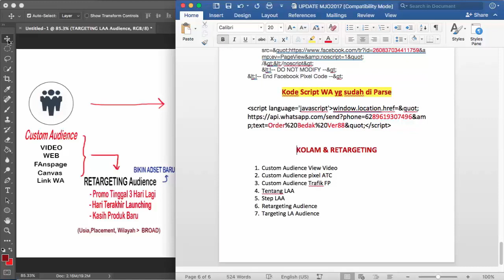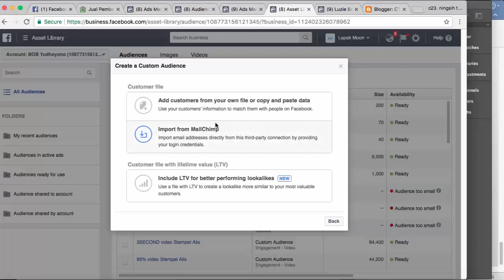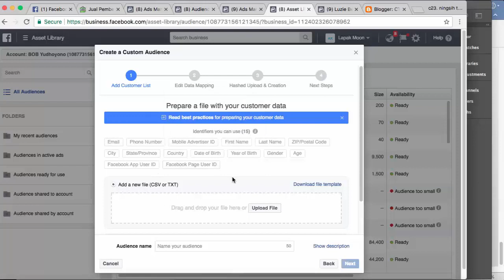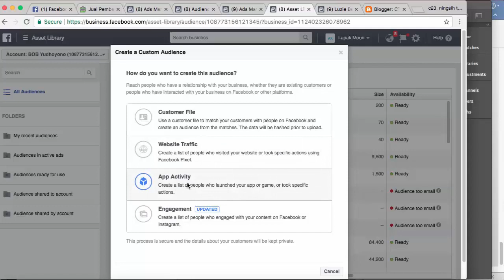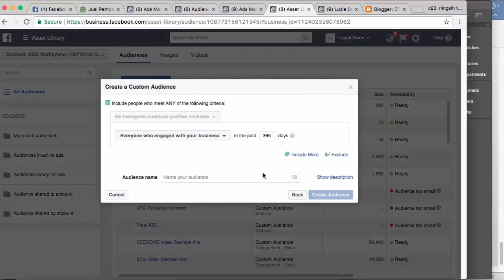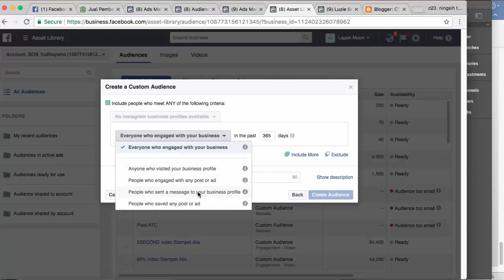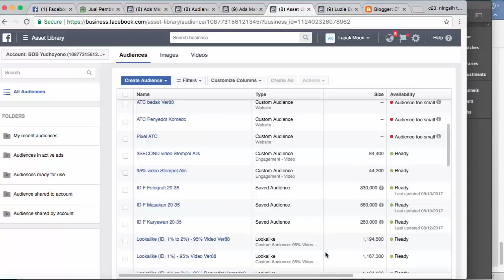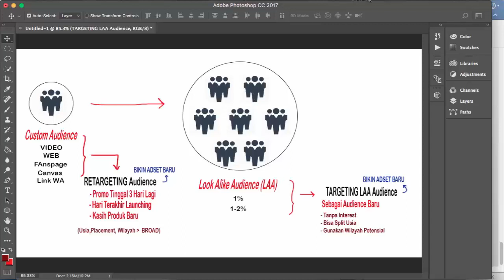Teknik LookAlike Audience Iklan Facebook Ads Sukses Bisnis Online Dropship Omset Ratusan Juta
SEMOGA BERMANFAAT !!!

Trimakasih

belajar
tutorial
bisnis online
jualan online
usaha online
seo
google
fb ads
marketing
intrepreneur
brokerpreneur
dropshipper
sukses
laris
banjir order